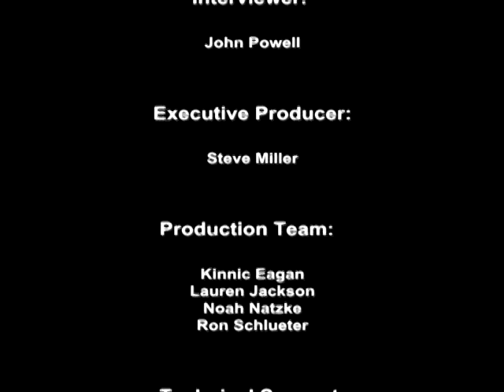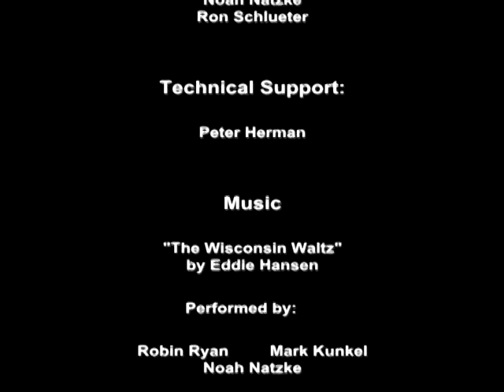Lynn Adelman interview